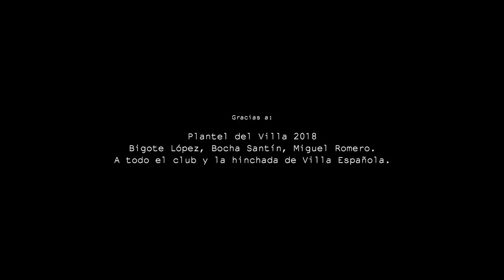01_ficción / poema_LOS ETERNOS_Agustín Lucas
ficción / poema
Mini serie audiovisual de poesía contemporánea. 11 capítulos.

Poetas/Protagonistas: Agustín Lucas, Martín Barea Mattos, Lalo Barrubia, Gabriel Richieri, Maite Burgueño, Guillermina Sartor.
Produce: HALO
Realización y Fotografía: Antón Terni
Producción y Sonido: Patricia Olveira
Promueve: POETAS_Proyecto Cross Media
Apoya: Dirección del Cine y Audiovisual Nacional (ICAU)